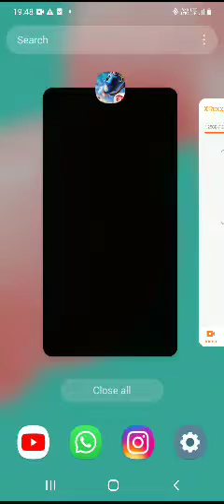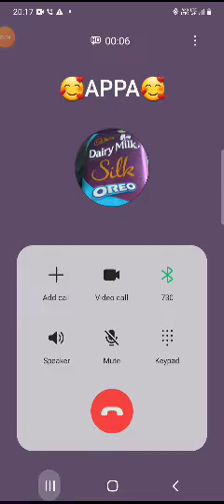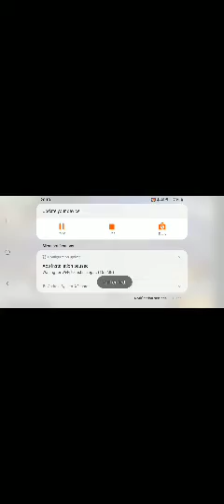cs and R